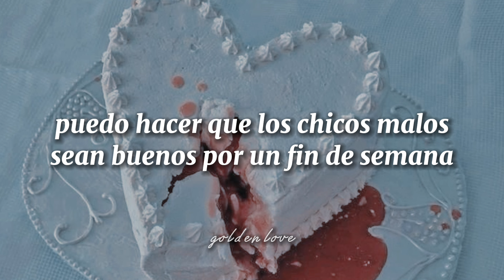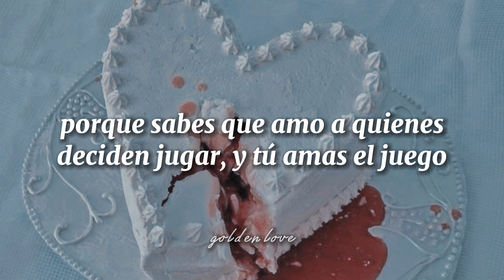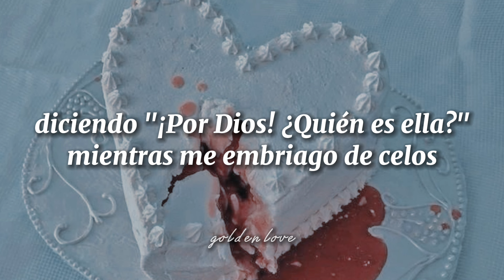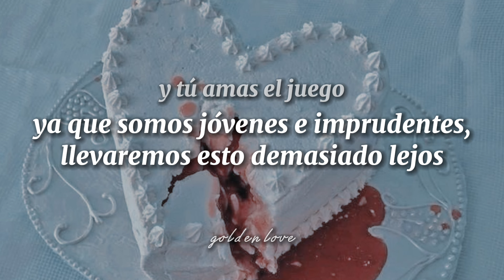Taylor Swift - Blank Space (Taylor's Version) (traducida al español)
Taylor Swift Blank Space Taylor's Version
Taylor Swift Blank Space TV
Taylor Swift Blank Space español